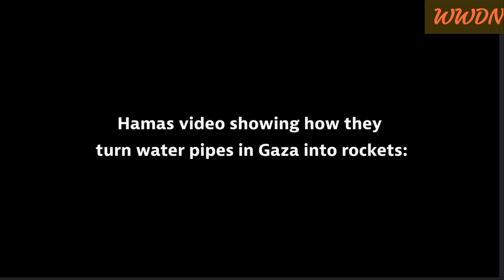Straight from Hamas social media: see how Hamas turns water pipelines into rockets